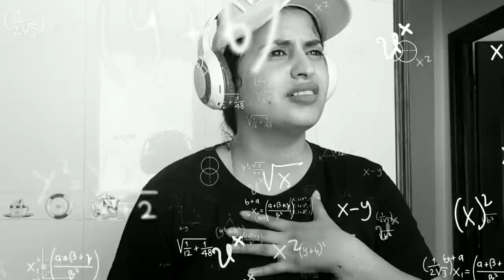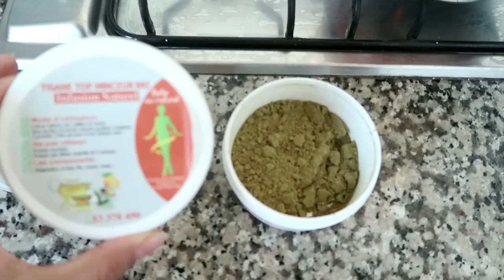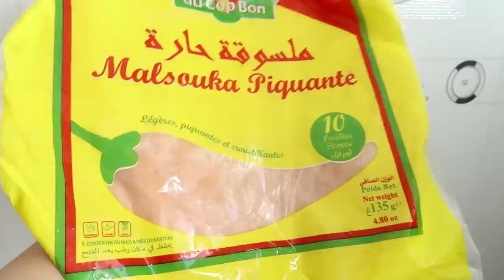كيف نحفت و حصلت على جسم الساعة الرملية ؟ | أسبوع كامل من تمارين الجزء السفلي و العلوي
مرحبا أصدقائي
اليوم رجعتلكم بفيديو بعيد عن الدراسة لموضوع شخصي أكثر كنت بعاني لمدة سنتين من الوزن الزائد بسبب مشكلي صحي و الأكل العاطفي بس بقرار واحد و نية صادقة مخلصة قدرت غيرت نظام حياتي كله لنظام صحي و لخصت لكم رحلتي لمدة 11 شهر و حاولت أفيدكم بأكثر معلومات الممكنة مع جدول تمرين لمدة شهر .